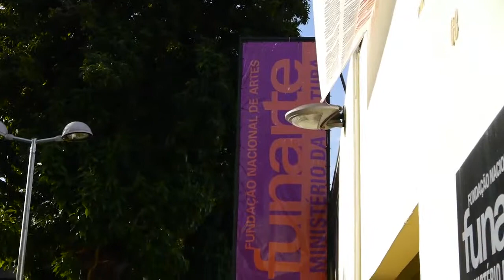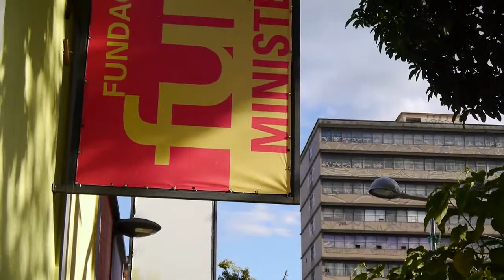[AgênciaHumble] dia7 TaxiDoCarnaval low ZU-UK